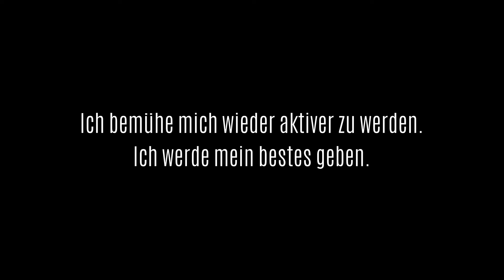VATER & SOHN (TEIL 14) | Ah Nice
Der letzte Teil vom afrikanischen Vater und seinen Sohn ???

►aahnice

► aahnice

Meine Kamera
Box zum Streamen
Meine Lautsprecher
Meine Tastatur
Meine Webcam